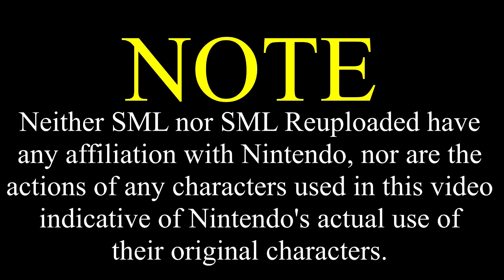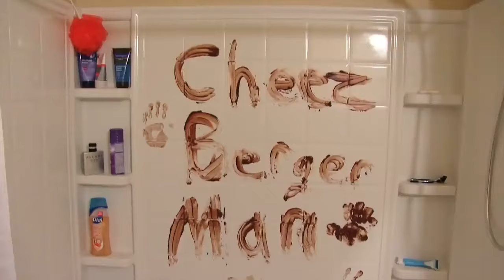SML Movie: Mario's Hobo Problem [REUPLOADED]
Original Upload Date: March 3rd, 2016
Original Description: Mario needs someone to unclog the toilet for him, so he hires a homeless man to do it!